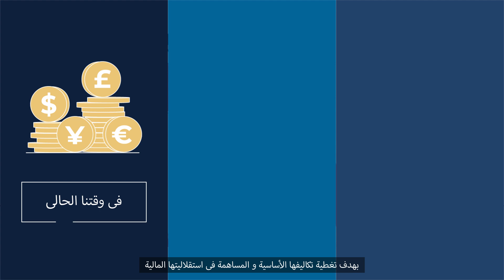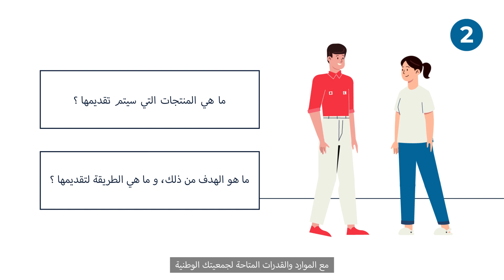الإسعافات الأولية التجارية لحركة الصليب الأحمر والهلال الأحمر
الهدف من هذا الفيديو هو التعريف بموضوع الإسعافات الأولية التجارية (أو الإسعافات الأولية في مكان العمل) للجمعيات الوطنية لحركة الصليب الأحمر والهلال الأحمر، بهدف منحها مفاتيح الفهم وأدوات العمل من أجل تحقيق ذلك. بدء أنشطتهم التجارية في مجال الإسعافات الأولية. ومن خلال شهادات الصليب الأحمر الهولندي والصليب الأحمر السنغافوري، ينظر الفيديو إلى الاهتمامات والفرص وكذلك المخاطر التي يمكن أن ترتبط ببدء الأنشطة التجارية. يقدم المركز العالمي للإسعافات الأولية منهجية مكونة من 6 خطوات لمساعدتك في إطلاق أو تطوير أعمال الإسعافات الأولية التجارية الخاصة بك.